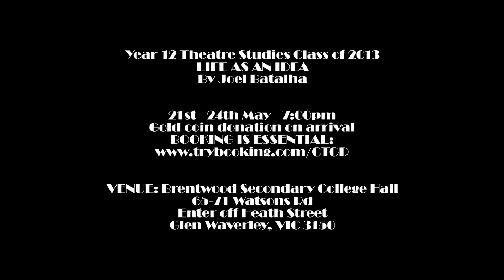Suspense Teaser - Life As An Idea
Year 12 Theatre Studies Class of 2013 - LIFE AS AN IDEA
Written and Directed by Joel Batalha,21st - 24th May - 7:00pm